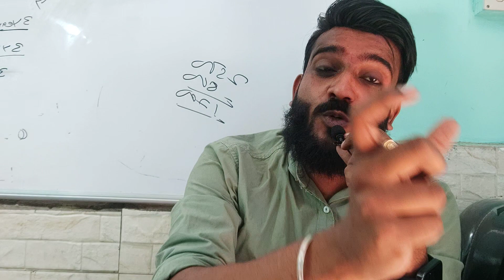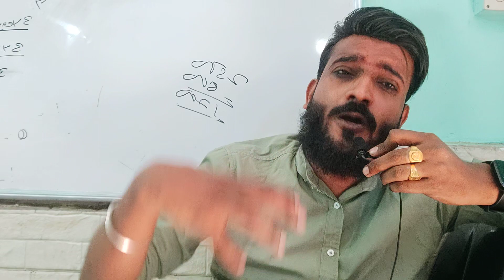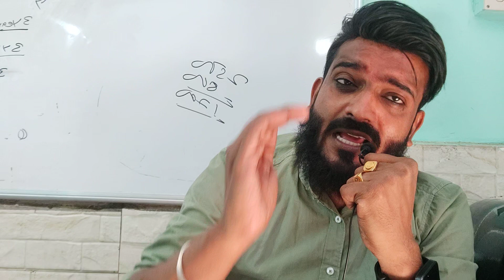||Confusion hi confusion Hai solution kuch pata Nahi|